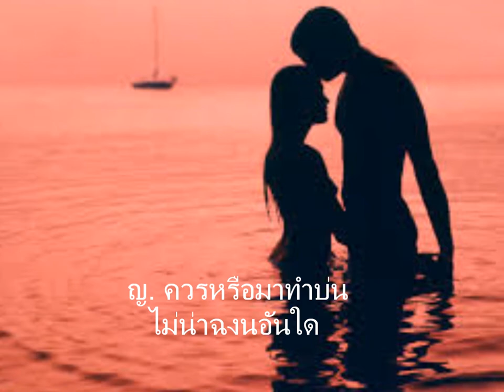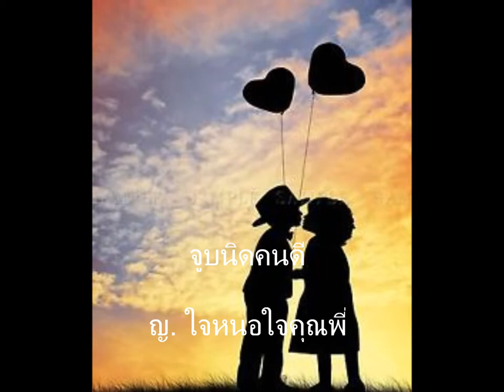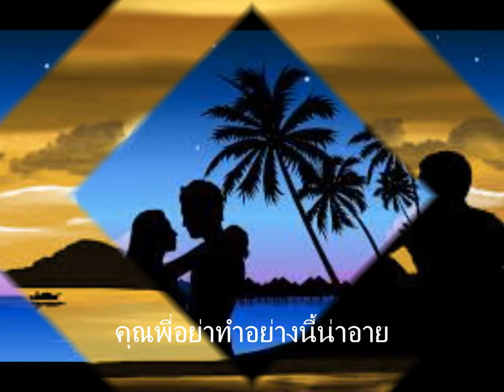ชื่นชู้ Sompan - Lek ATL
คำร้อง สุรพล โทณวนิก
ทำนอง ปรีชา เมตไตรย์
ผู้ขับร้องต้นฉบับ นริศ อารีย์ - เพ็ญศรี พุ่มชูศรี